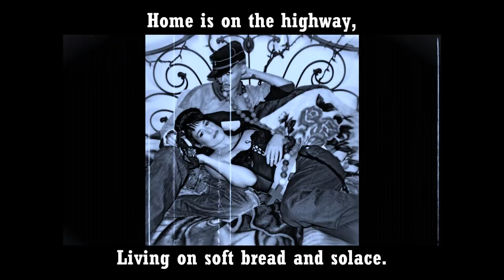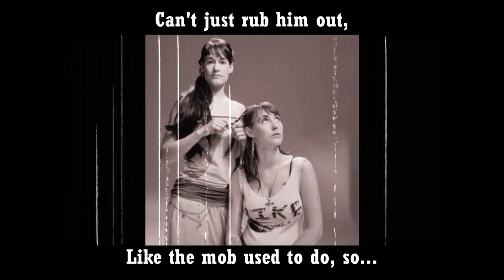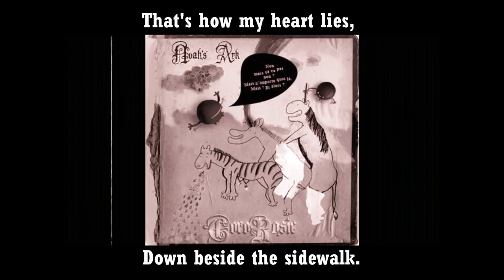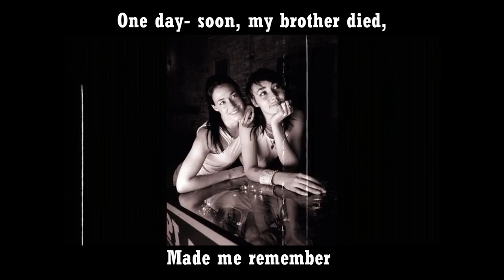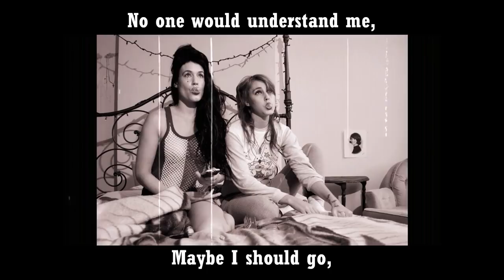CocoRosie - Animals (With Lyrics)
Animals - CocoRosie from the album The Adventures of Ghosthorse and Stillborn.

Picture video that I made for the music.